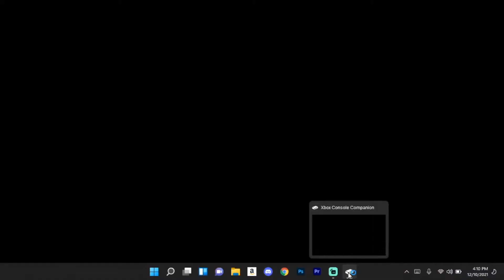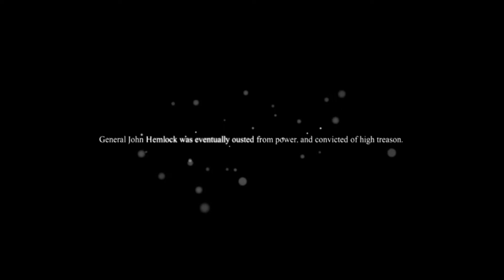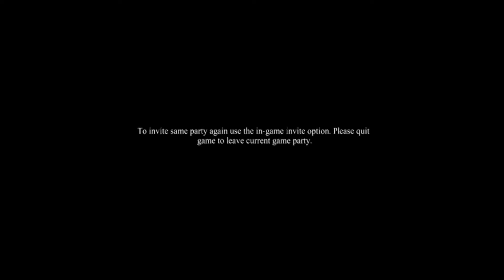WE TEARIN UP THESE ZOMBIES ON DEADRISING 3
What's good everyone Jadefy here finally back bringing y'all a brand new video and start of the new series called CLASSIC where I play a bunch of old games from mine and y'all's childhood if you enjoyed this nostalgia and classic video

🔔Turn on the post notification bells